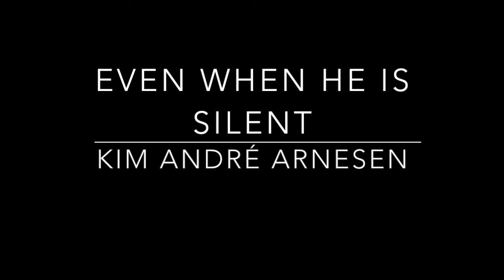Even When He Is Silent - Kim André Arnesen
BBHHS & HHS Chamber Choirs combine to perform Kim André Arnesen's arrangement of "Even When He Is Silent" at St. Mary of Hudson on October 28, 2017.  This concert, is part of the second annual Chamber Choir Concert Series between Brecksville & Hudson.